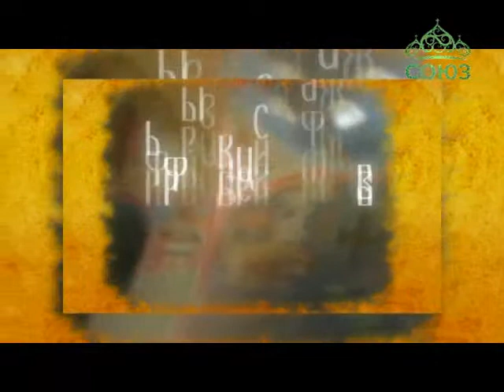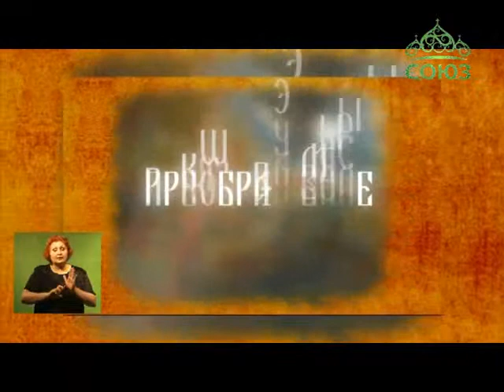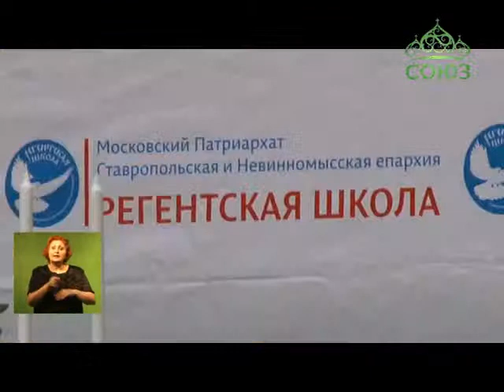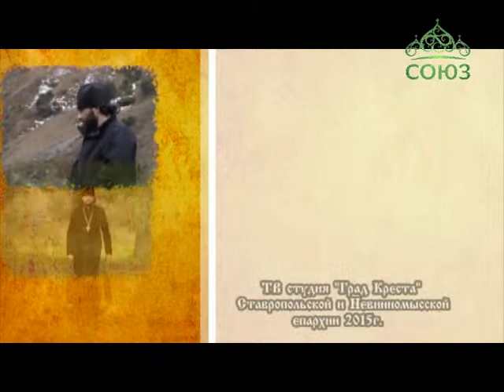Преображение (Ставрополь). Новости Ставропольской и Невинномысской епархии. Выпуск от 9 июля